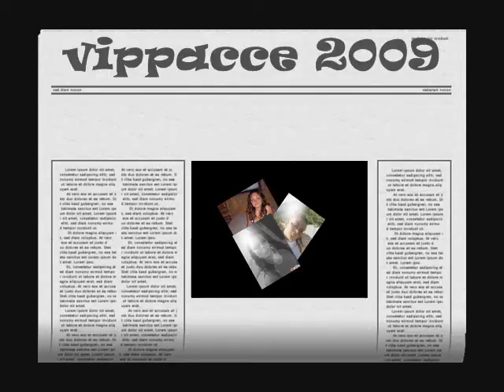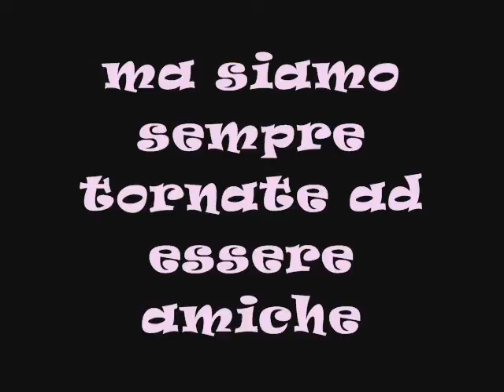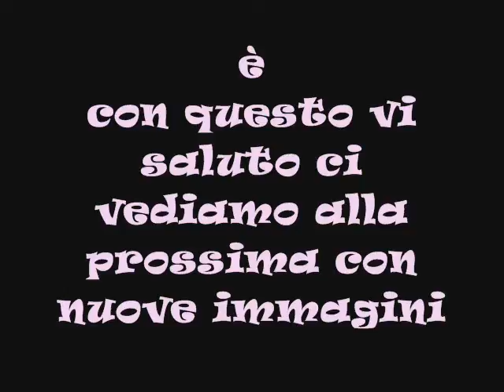x lulu e mery